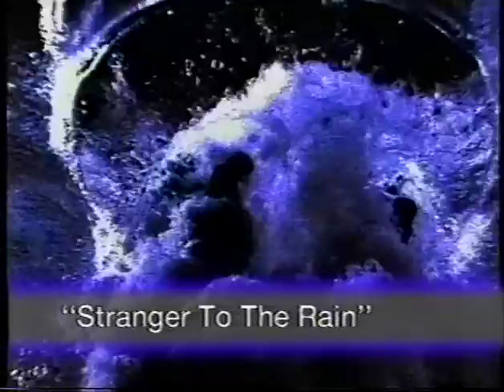Frances Ruffelle - Stranger to the Rain (official video)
The official music video of the pop version of Stranger to the Rain, released by Frances Ruffelle from the musical Children of Eden (written by Stephen Schwartz) in 1990.